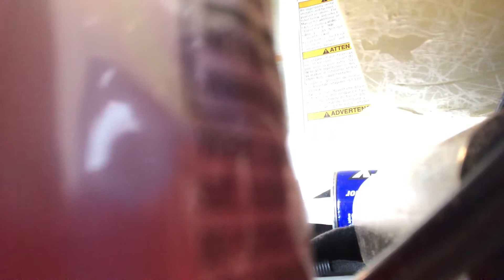Extreme bottle flipping